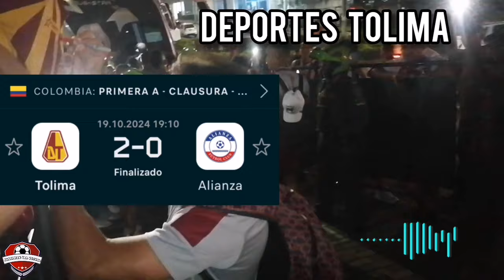Deportes tolima Gana pero dejo 3 lesionados Aquí los detalles 🙉